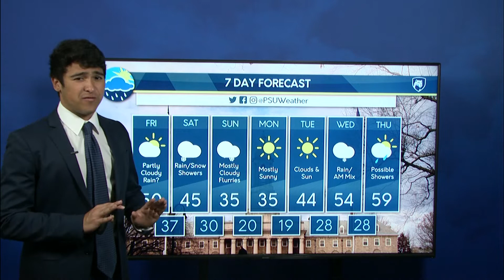David Guerrero's Friday Afternoon Forecast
Student Meteorologist David Guerrero discusses the upcoming precipitation for tonight and the clipper system affecting the state for this weekend